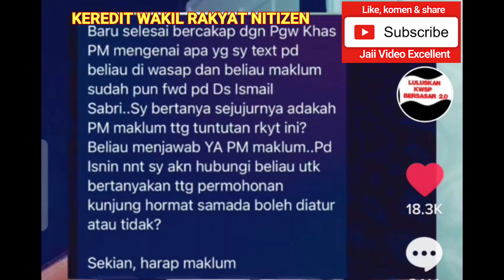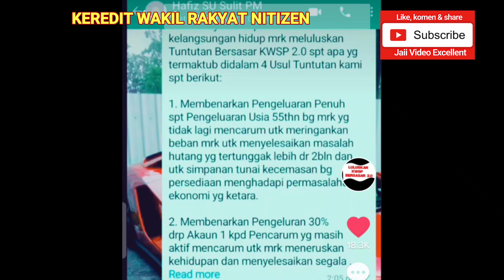INFO KWSP 2.0 TERBARU❗❗SYUKUR PM SUDAH SEDIA DIMAKLUM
semoga perkongsian ini bermanfaat kepada semua